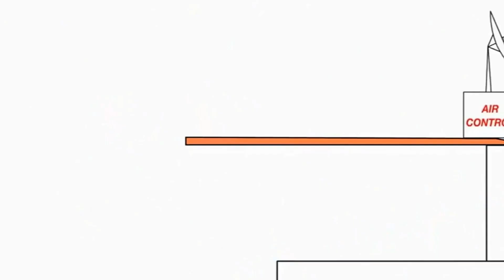24 января 2022 г.(2)